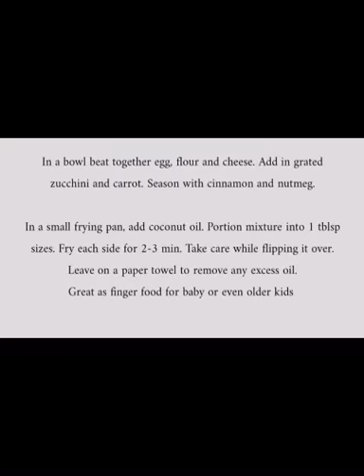Carrot and Zucchini Fritters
An easy finger food snack for babies and toddlers